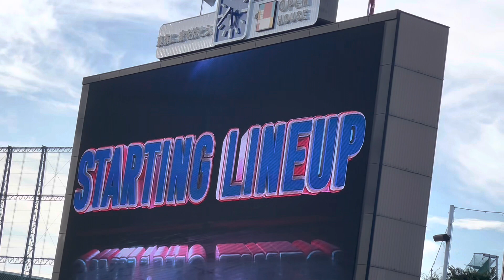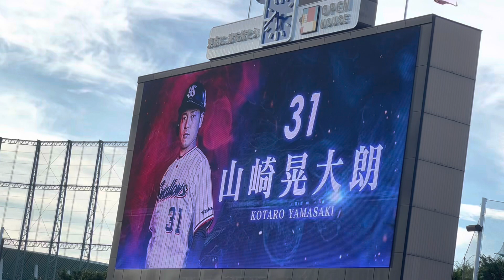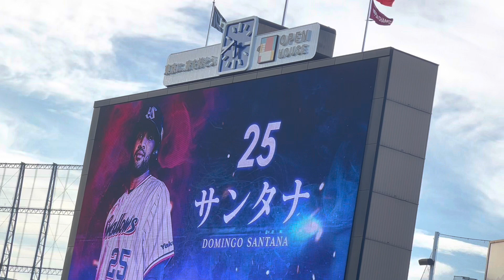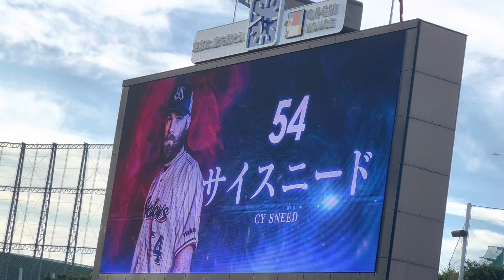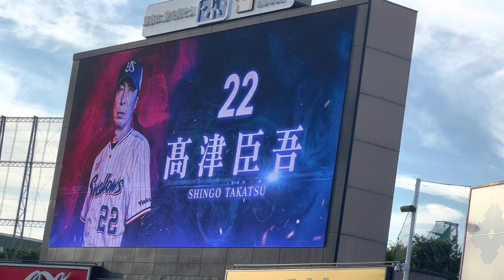今日もヤクルトスワローズスタメン発表はキッズたち。山田哲人おかえり(2022年7月24日)